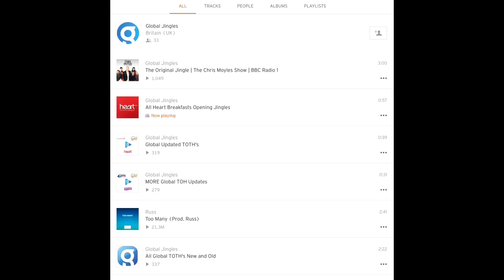Heart Breakfast with Robin & Adele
Jingles for Heart Breakfast with Robin & Adele (Scotland)